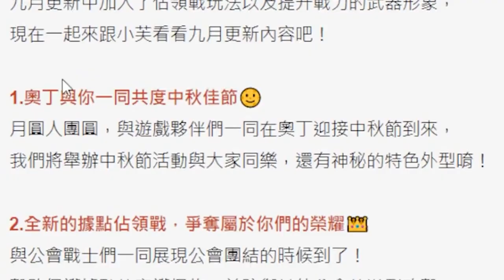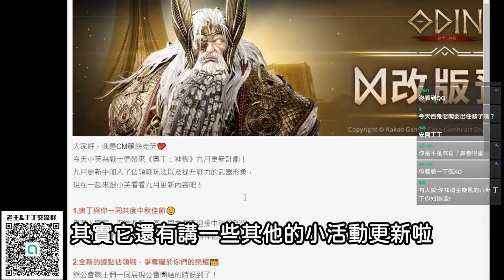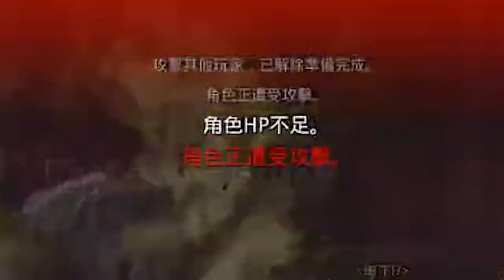[DingDing] 首勝！最大大大援軍加入！跨服戰場終於吃雞啦！我用生命拖住對手！｜奧丁:神叛